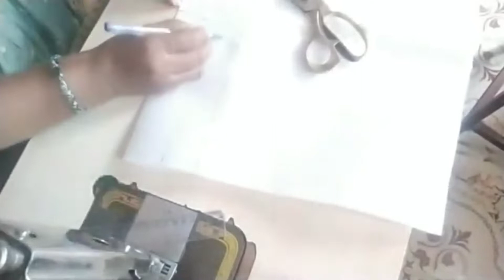umbrella cnt stitching / anarkali top stitching / one piece umbrella cut अम्ब्रेला ड्रेस स्टिचिंग.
अम्ब्रेला घेर ड्रेस पूर्ण स्टिचिंग / वन पीस अस्तर चा ड्रेस / गळ्याच्या डिझाईन सहित / पूर्णा अम्ब्रेला घेर ड्रेसची स्टिचिंग / गळ्याची डिझाईन / अस्तर चा ड्रेस / umbrella cnt stitching / anarkali top stitching / one piece umbrella cut / अम्ब्रेला ड्रेस स्टिचिंग